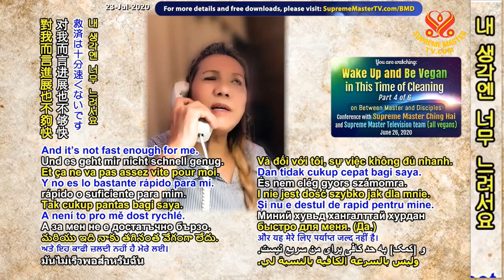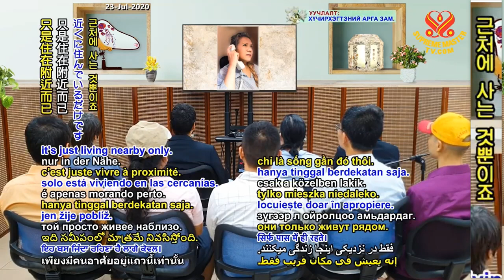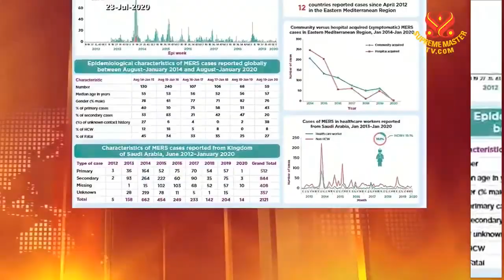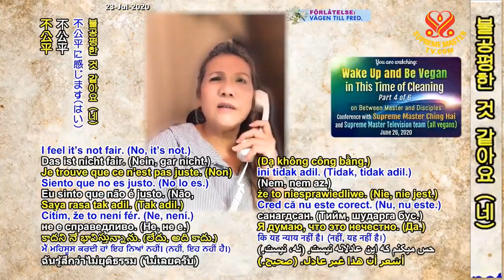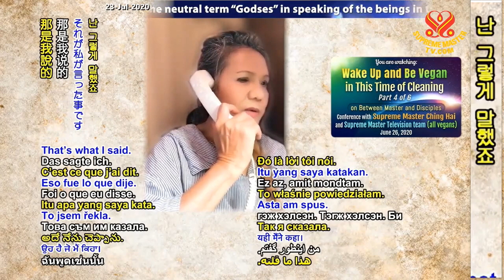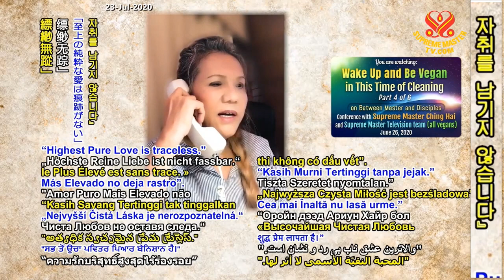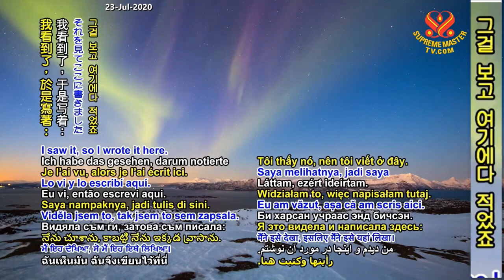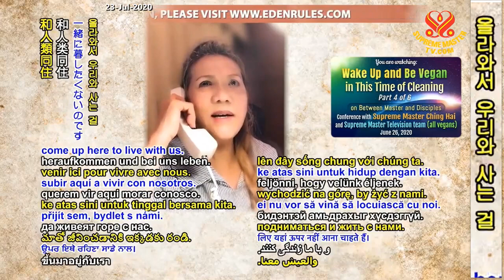(P4/6) HãyThứcTỉnh Và ĂnThuần ChayTrong Giai ĐoạnThanh Lọc Này ( 26/6/2020)- Thanh Hải Vô Thượng Sư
( P.4 / 6 ) Hãy Thức Tỉnh Và Ăn Thuần Chay Trong Giai Đoạn Thanh Lọc Này ( 26 / 6 / 2020 ) - Thanh Hải Vô Thượng Sư